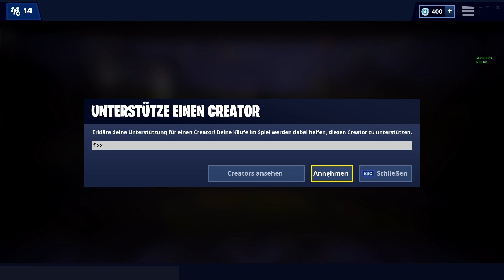NO ENGLISH WORDS mit COMMUNITY! 😂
FOLGT MIR HIER!
► Mein DISCORD!
► Mein TEAMSPEAK!

MEIN EQUIPMENT:
Zum Shop